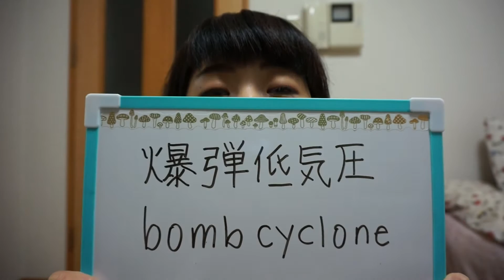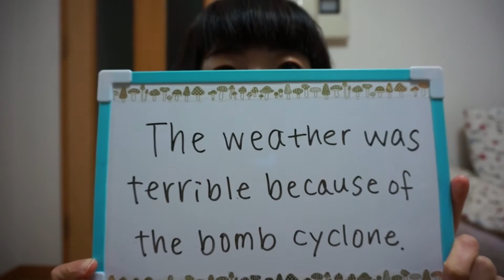#73 【続1分英語】爆弾低気圧って言ってみよう！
ここ最近の冷え具合はなかなかのもの！
先日はいわゆる爆弾低気圧の影響で日本中がとことん冷えました！ということで、今日のテーマはずばり、爆弾低気圧！

●めぐぺ。の英語勉強法や勉強中に観た映画を公開！